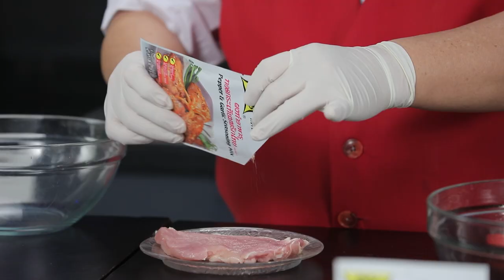ขนมผักกาดผัดเทอริยากิหน้าทงคัตสึ l Cooking Guru l EP.208